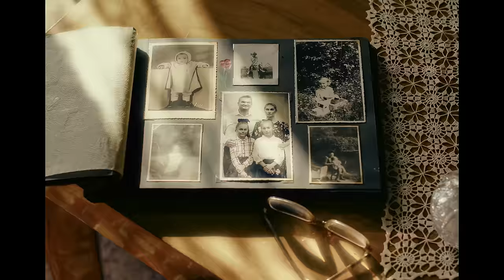Dara Rolins - Sestry ft. Laris Diam |Official Video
Diár, Čapice, Mikiny, CDčká nájdete tu

Director - Structuraum
DOP - Marek Moučka
Music & sound design - Maiky Beatz
Edit - Structuraum
VFX - Bluefaces
Videoretouch - Structuraum
Production - Structuraum, Lucia Brngálová
Setdesign - Martina Širáňová
Setdesign assistant - Tereza Tokárová
Locationscouting - Structuraum
Gaffer/grip - Michal Ďuriš, Ondrej Palanský
Camera assistant - Lukáš Kačerjak
Styling - Iveta Kopernická
Make-up artists - Kateřina Koki Mlejnková, Jana Kočišová, Martina Krupčíková

Actors: Dara Rolins, Laris Diam, Anaelle Mbele Loussou, Rebecca Wurelly, Lucia Bakošová, Daniela Vojtasová, Barbora Zahradníčková, Simona Tejedyová, Nikola Kremnická, Andrej Ščepán, Jaroslav Vrábel, Dana Tejedyová, Petra Alma, Lubica Družica, Miričaj, Nika Lehotská

Clothes:
ZOOT
ANSWEAR
Lucia Kurthi
Terezia Fenovcikova

Thanks to: Marlacolourgrading, FILMAARI, Bluefaces, Jaroslav Vrábel, Zámek Jindřichúv Hradec, STEINHAUS